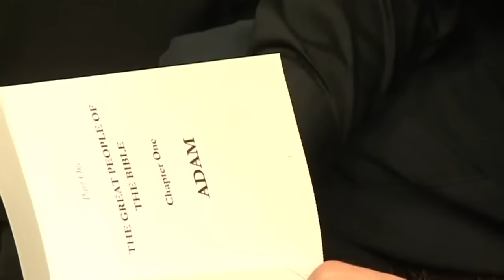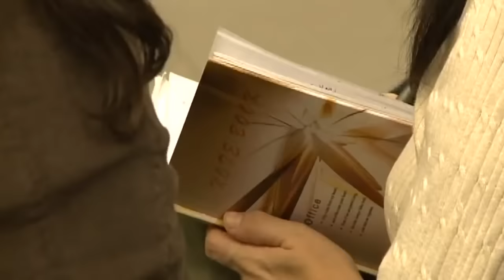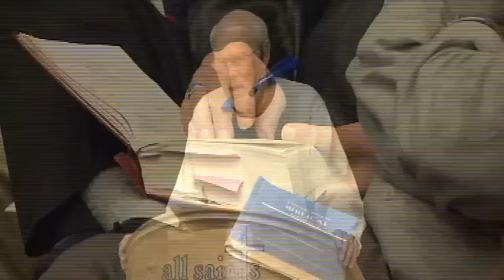Biblical Christianity Vs Islam || Dave Hunt Vs Shabir Ally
Dave Hunt Vs Shabir Ally